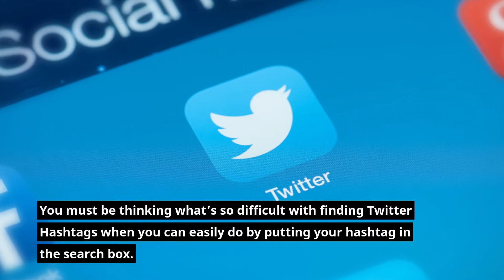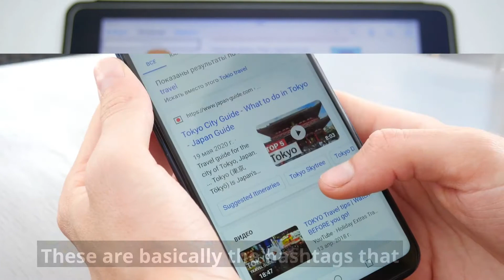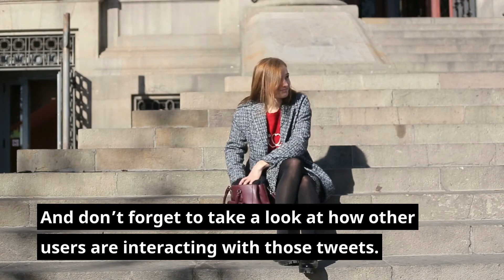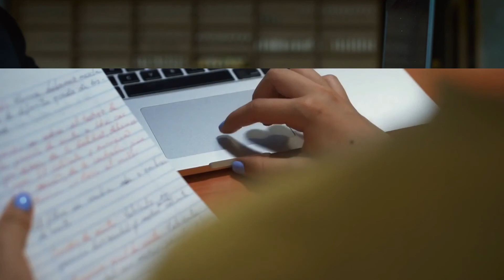Twitter Hashtag Search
Twitter Hashtag Search is a valuable skill that every Marketer should Master. You must be thinking what’s so difficult with finding Twitter Hashtags when you can easily do by putting your hashtag in the search box. In fact, the Twitter bot also suggests different hashtags when you’re putting a hashtag in your tweet.

That’s absolutely correct and you don’t need to worry about mastering this skill if you’re publishing tweets on your personal Twitter account. But if you’re publishing tweets on the behalf of a company, you should carry out an in-depth Twitter Hashtag Search.

Sometimes, you need to choose a hashtag for a particular post and sometimes you need to build an entire campaign around a hashtag. In both situations, you need to find perfectly suitable hashtags. Fortunately, this guide is going to provide an answer to the questions that are appearing in your mind.